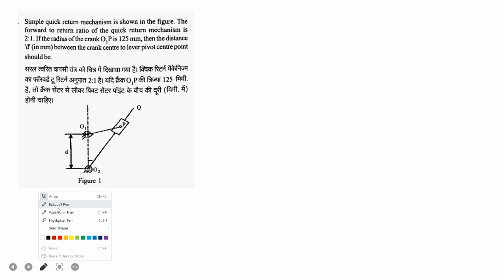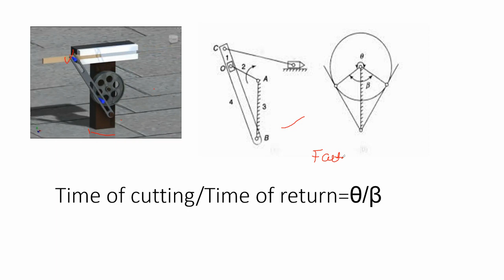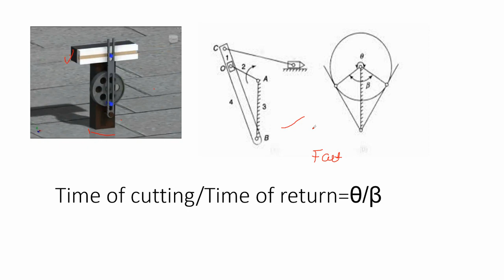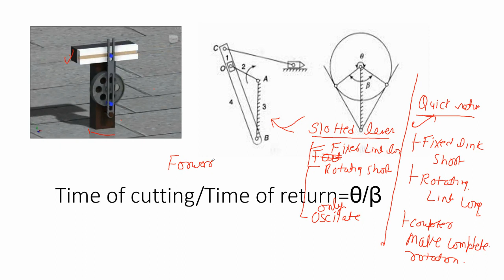RGPV theory of machine paper solution JUNE 2022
A simple quick return mechanism is shown in the figure. The forward to return ratio of the quick return mechanism is 2 : 1. If the radius of the crank
O1Pis 125 mm, then the distance d (in mm) between the crank center to lever pivot center point should be
Quick return mechanism